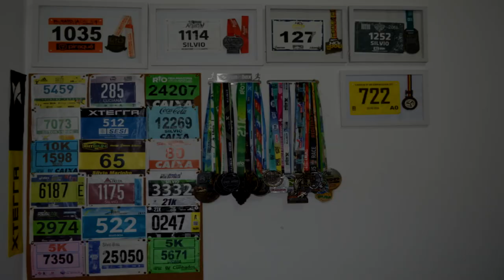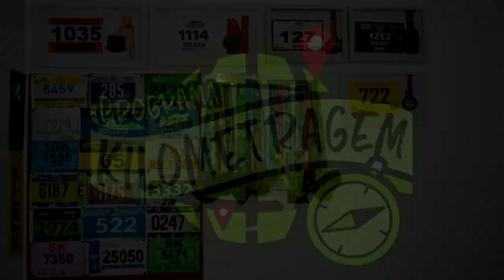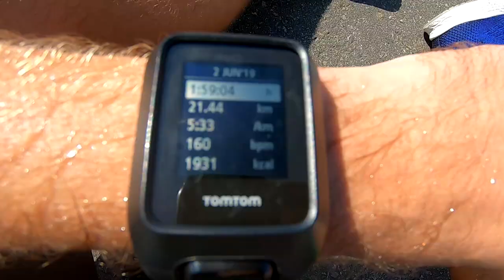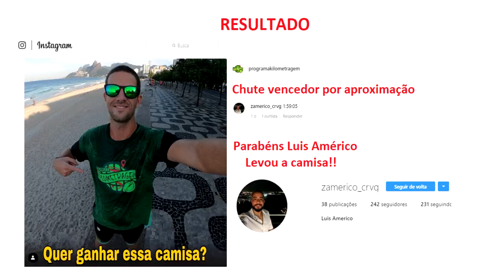DEU RECORDE - Meia Maratona de Juiz de Fora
Faaaaaala corredores, tudo bem? Uma prova simples, sem belas paisagens, mas que permite muitos corredores sonharem com tempos espetaculares, fazer sub2 e recordes pessoais. Conheça a Meia Maratona de Juiz de Fora, mas das meias mais rápidas da região.